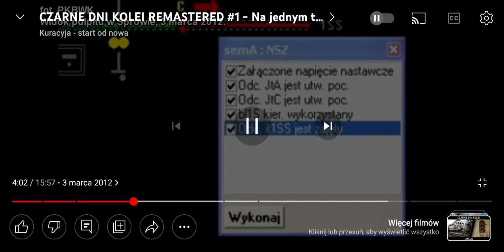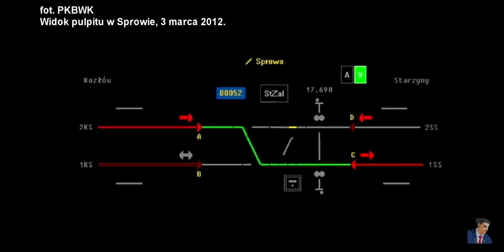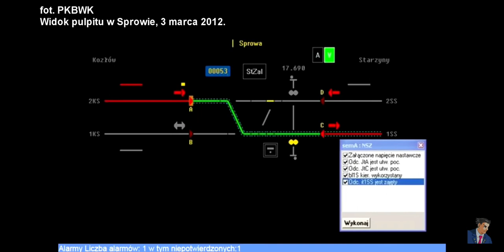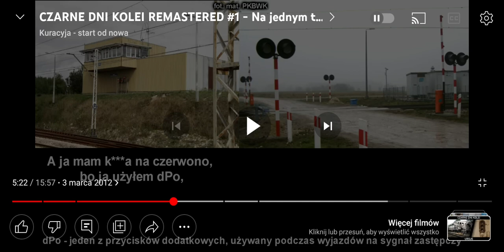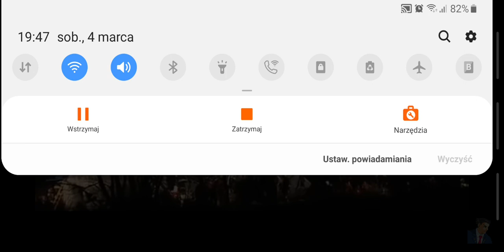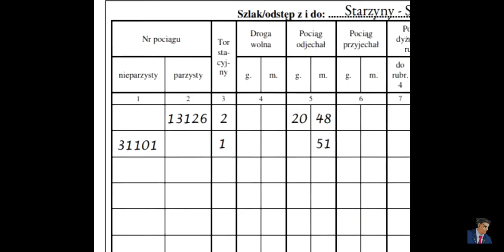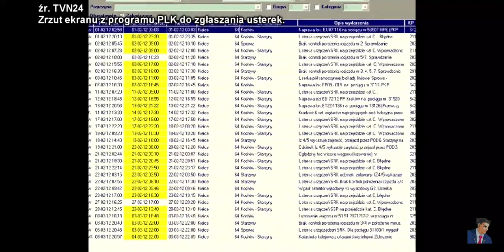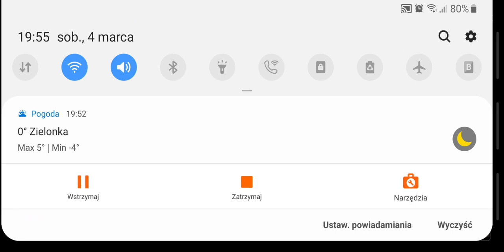film na 11 rocznice katastrofy kolejowej pod Szczekocinami